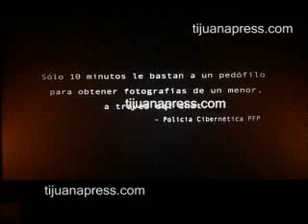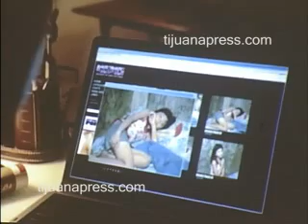POCAS DENUNCIAS POR PORNOGRAFIA INFANTIL EN INTERNET